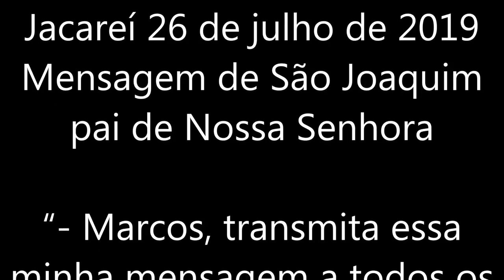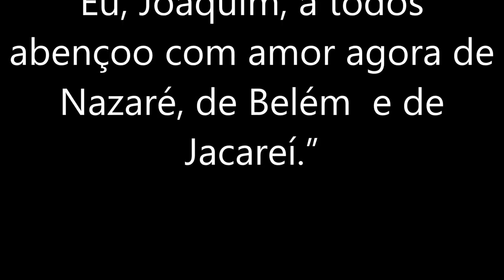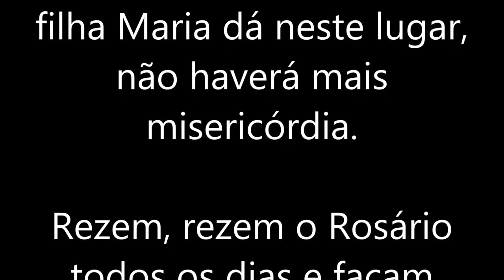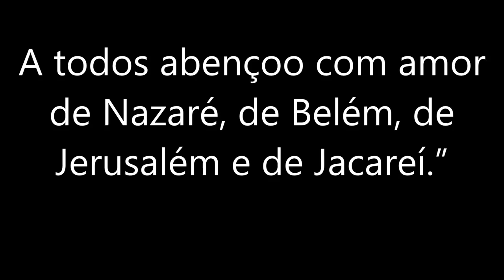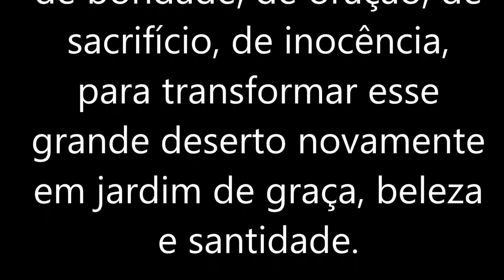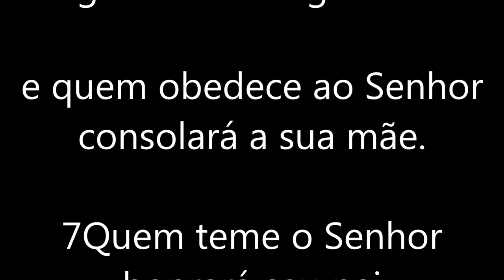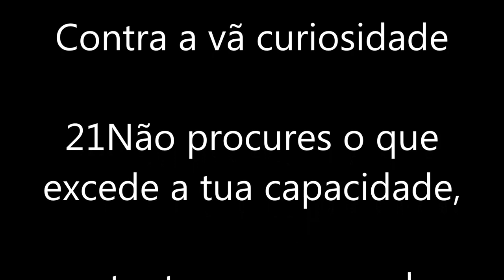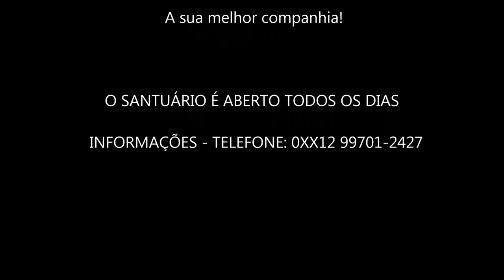26.07.2019 | Mensagem de São Joaquim, Santa Ana e Nossa Senhora | Dia dos Avós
Festa de Santa Ana e São Joaquim
Venha participar dos cenáculos aos domingos às 10hs da manhã
Estrada Arlindo Alves Vieira, 300 - Bairro Campo Grande - Jacareí - SP